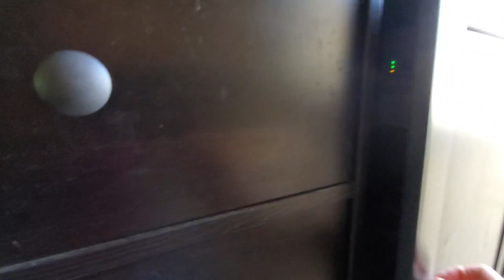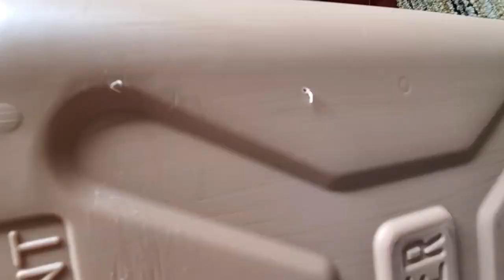캠핑카 내부 리노베이션 그리고 나의 바램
소파 침대 변환 폭 크게 만들기, 물펌프 스위치 만들기, 배선 커버 몰딩 만들기,
테이블 위에 벽 만들어서 운행중 물건 안떨어지게 만들기, 수납장 뒷면 깨끗하게 보드 붙여 만들기차량 백도어 인설레이션 등등